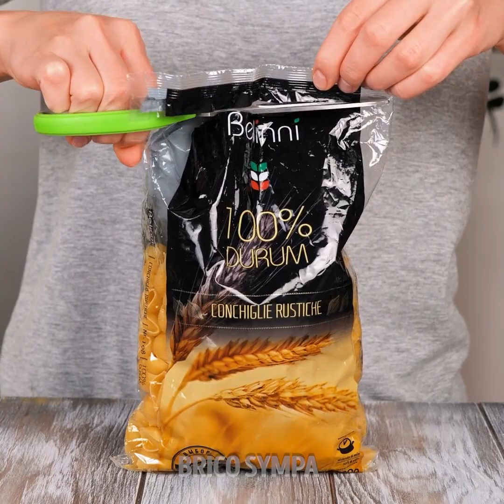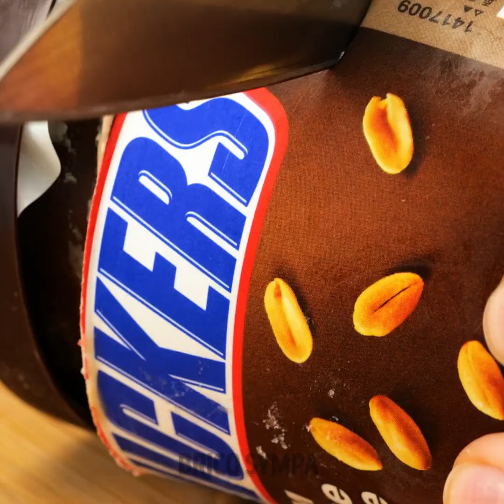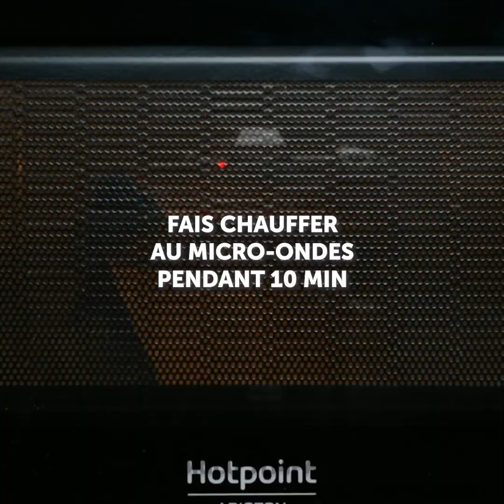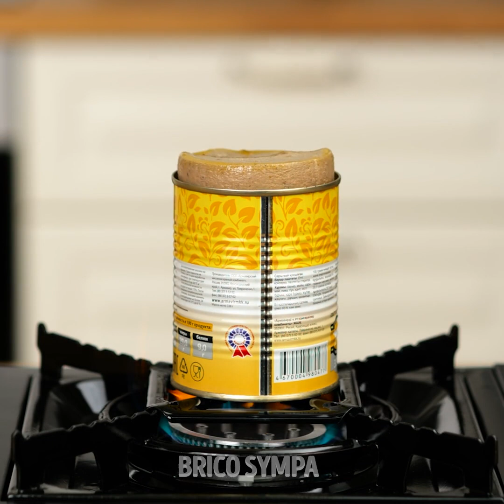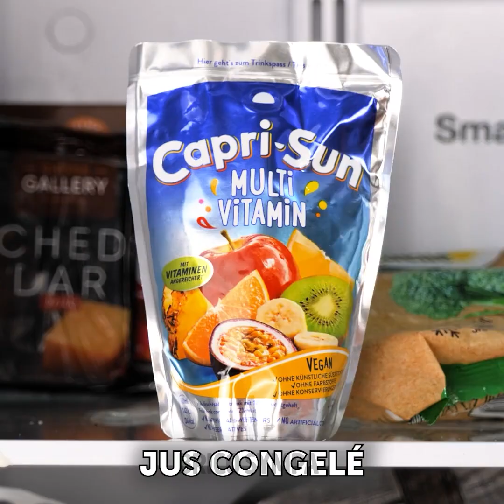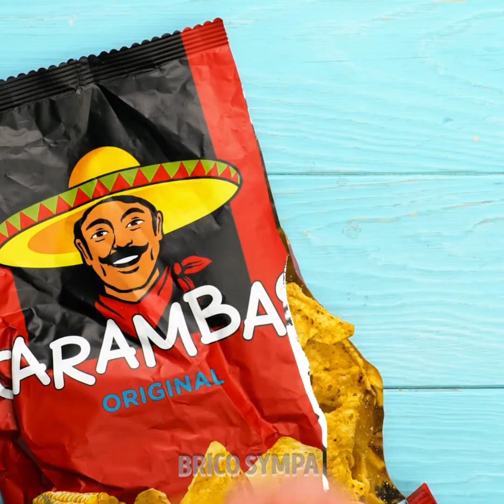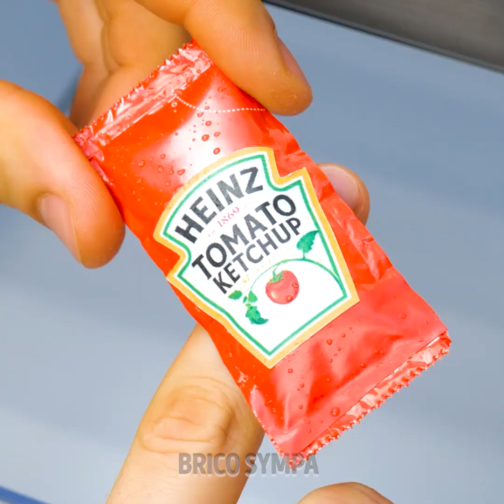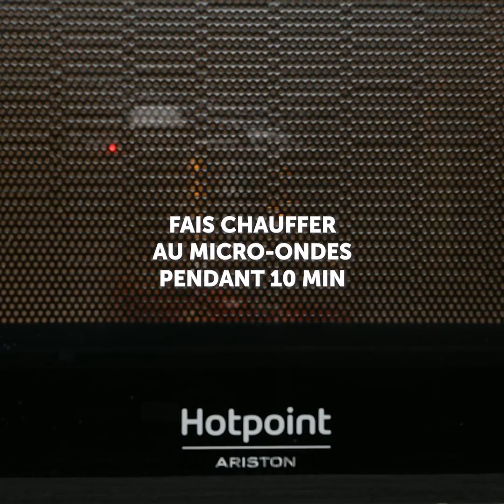Des Astuces De Cuisine Simples Et Faciles À Reproduire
Il est temps pour vous d'améliorer vos compétences culinaires. Si vous avez toujours voulu préparer rapidement des plats délicieux mais que vous êtes un novice en cuisine, ne vous inquiétez plus. Aujourd'hui, nous allons vous aider. Nous allons vous donner les conseils de cuisine essentiels pour que vous puissiez devenir un vrai chef professionnel. À partir de maintenant, vous pourrez impressionner tous vos invités avec des plats incroyables et très simples. Êtes-vous prêt à apprendre quelques nouvelles recettes que vous pourrez réaliser à tout moment de la journée ?

Dans cette vidéo, vous apprendrez à préparer une pizza au fromage et à transformer vos cupcakes en de délicieux sandwichs. Nous vous montrerons également comment couper rapidement différents fruits et légumes comme l'ananas et les fraises. Nous vous apprenons aussi à préparer de nombreuses décorations magnifiques que vous pourrez utiliser dans vos desserts. Vous pourrez même faire des biscuits fourrés au chocolat ou à la crème fouettée. Et tout ça sans effort !

HORODATAGE :
05:22 - Décorations de desserts
08:02 - Gâteau au chocolat rapide
09:55 - Œuf au four
10:36 - Décoration colorée pour les cupcakes
12:01 - Comment ouvrir facilement un ananas